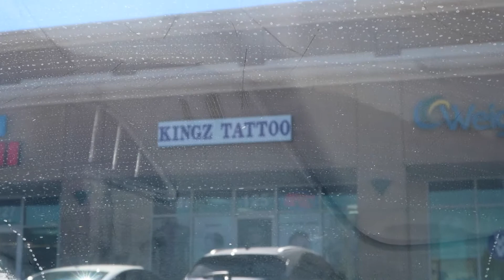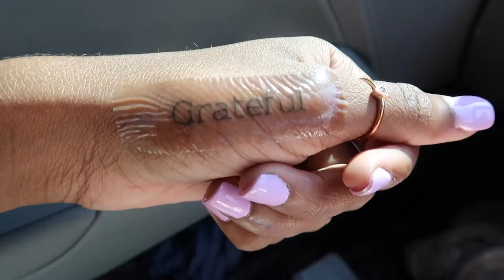WEEKLY VLOG #12 | tattoo touchup + at home nail salon + elf haul + getting tested for the RONA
Hey guys! Here's a quick glimpse into my last week in September.  UPDATE: my test came back negative BTW! Wear those masks and stay safe!